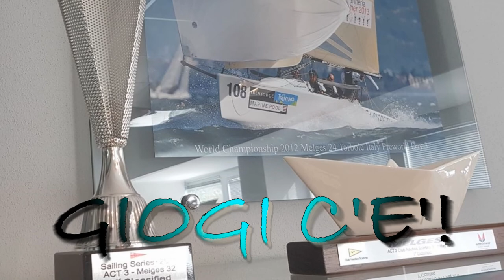A volte dice NO!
...ma sempre e in ogni caso FORZA GIOGI!!!

    Inutile nascondersi dietro un dito, questa trasferta di Sebenico all’equipaggio del Melges 32 Giogi brucia più di quanto ci si possa immaginare.

    Nella vela una sconfitta ci sta. In una classe difficilissima come è il Melges 32 passare dalle stelle alle stalle è un attimo.